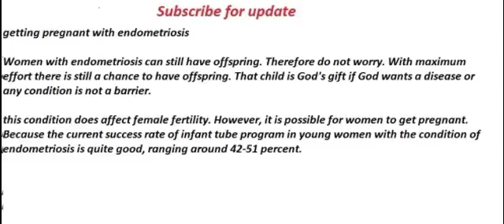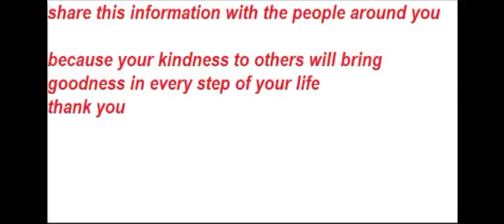getting pregnant with endometriosis